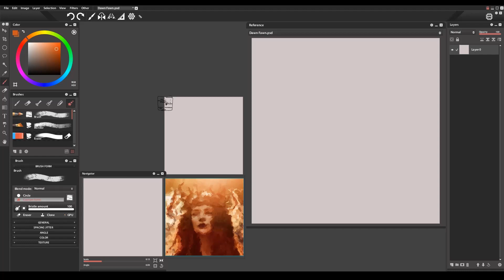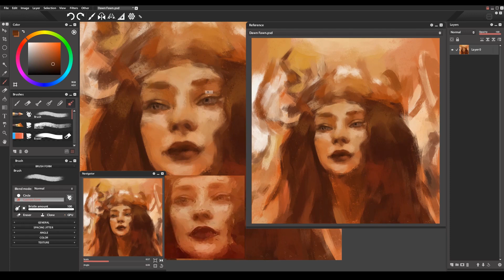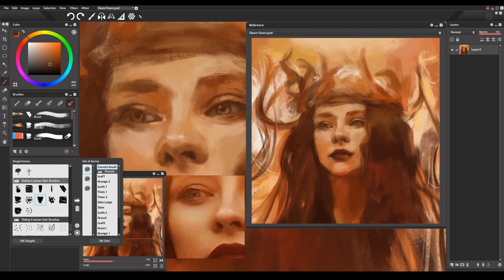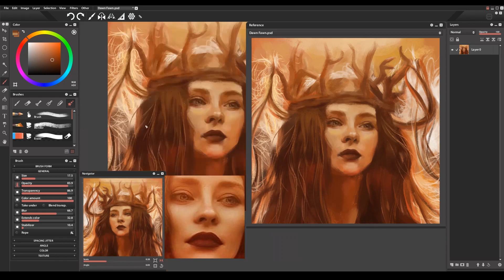Time Lapse || Dawn Fawn